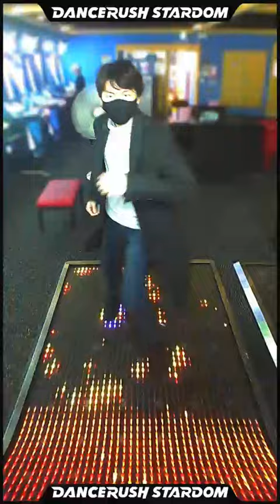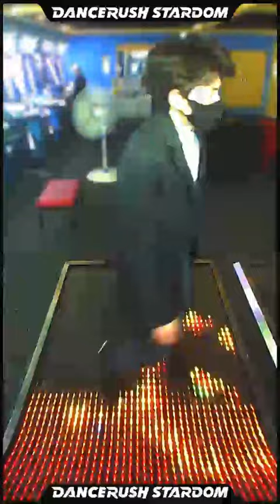「Synth Presets & Sample Loops / BEMANI Sound Team "90s crew cut"」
watch me dance 「Synth Presets & Sample Loops / BEMANI Sound Team "90s crew cut"」 on DANCERUSH STARDOM！